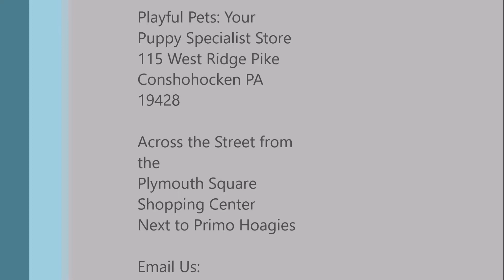MALE SHIBA INU PUPPY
PUPPY ID#: 067065- FOX

​​BREED: SHIBA INU

GENDER: MALE

COLOR: RED SESAME

ACA REGISTERED!

MICRO-CHIPPED!

HEY THERE, I AM FOX. I AM PURE BREED SHIBA INU PUPPY WHO IS REGISTERED WITH THE ACA AND I AM ALSO MICRO-CHIPPED, YAY ME! I WAS BORN ON 4/5/2019 TO MY DADDY BOUNCY JACK AND MY MOMMY BRIGHT'S AKARI. I CAME FROM A BREEDER IN WISCONSIN. IF YOU WOULD LIKE TO LEARN MORE ABOUT ME CALL , OR IF YOU WOULD JUST LIKE TO LEARN MORE ABOUT MY BREED IN GENERAL, YOU CAN VISIT THE DOG BREED INFO CENTERS WEBSITE!